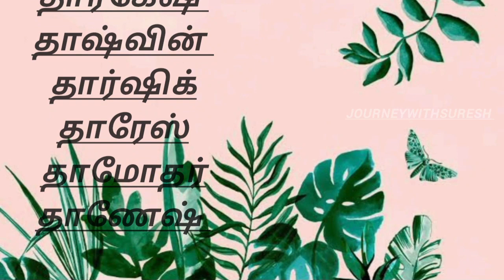Baby boy names starts T | த, தா, தி, து வரிசை ஆண் குழந்தை பெயர்கள் | New collection of baby names